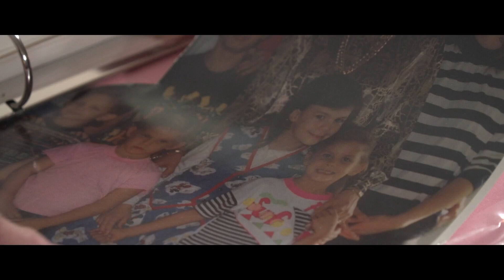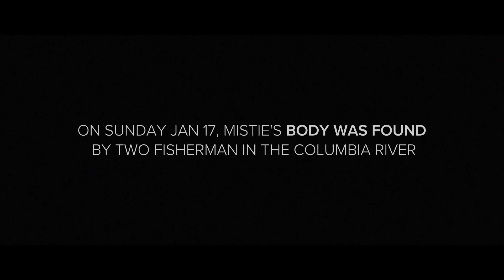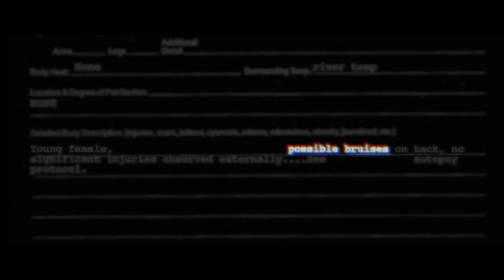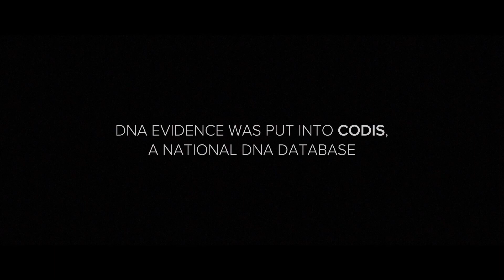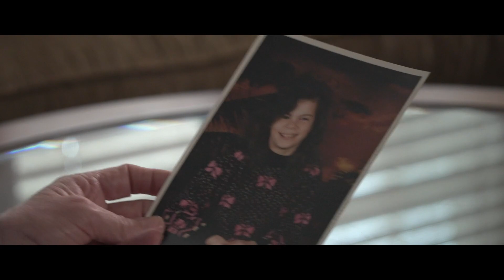Mistie Micheletti was kidnapped from her Vancouver home and killed in 1994. The case is unsolved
One night in 1994, 11-year-old Mistie May Micheletti went to bed in her Vancouver, Washington home but was not seen alive again. Her body was found days later in the Columbia River.

On Jan. 15, Micheletti and her two stepbrothers were home alone while their mother was working a night shift at a care facility.

The boys told authorities they saw an adult man in Mistie's room that night and thought he was a burglar. The sight of him scared them and they snuck back into their beds. When they woke up the next morning, she was gone.